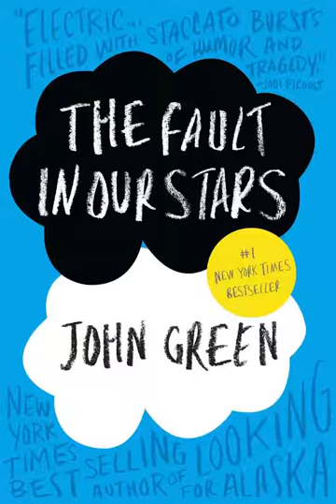The Fault in Our Stars by John Green | Chapter Five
Augustus does possibly the best thing he could have ever done for Hazel Grace, and she cannot accept it.